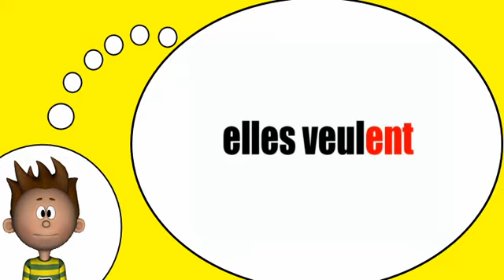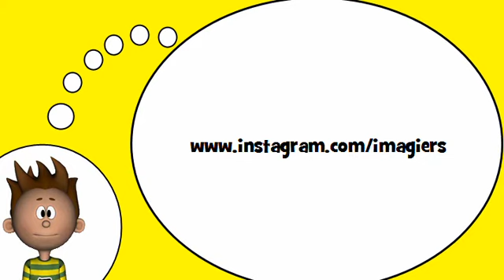我学习法语 = 动词=想=在目前的紧张